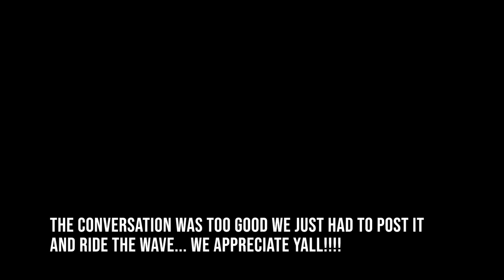Dandy Hats | From making tacos to creating a 6-figure hat business and the secrets to how he did it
This weeks episode we had the pleasure to sit down with one of our good friends Leo Sandoval, the owner and creator of one of the most hyped hats in todays day, Dandy Hats. Leo shares with us the process of creating this brand, what sacrifices he had to make and how much money hit his bank account at once.

Check them out, tell the owner Vanessa we recommended you for a special discount.